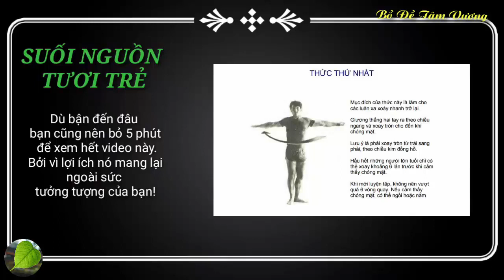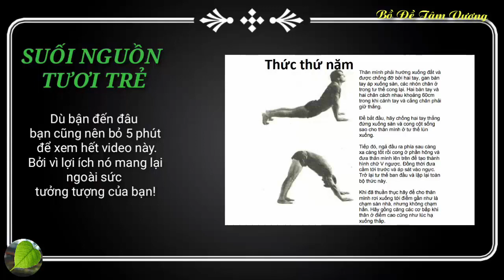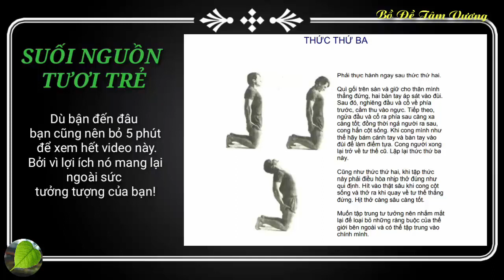Suối Nguồn Tươi Trẻ - Bí Quyết Trẻ Mãi Không Già